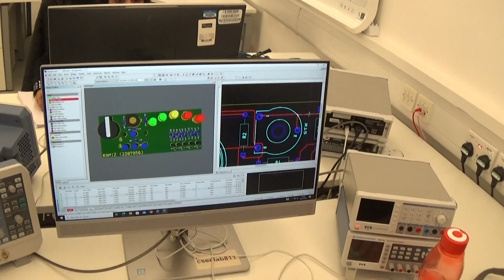CE721 week 4 in the lab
How's  it all going?